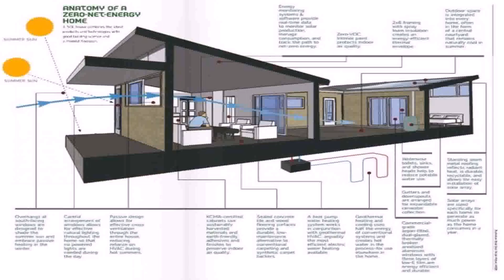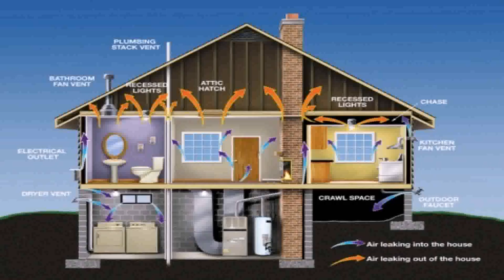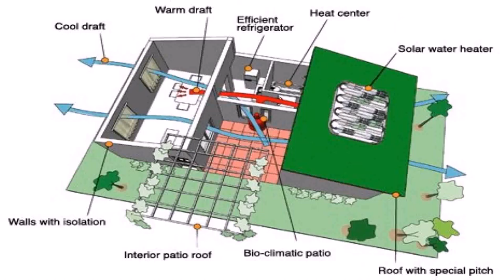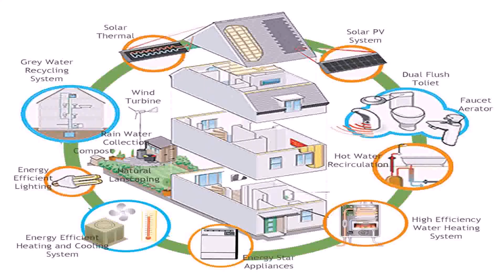House Plans For Small Efficient Homes - Gif Maker DaddyGif.com (see description)